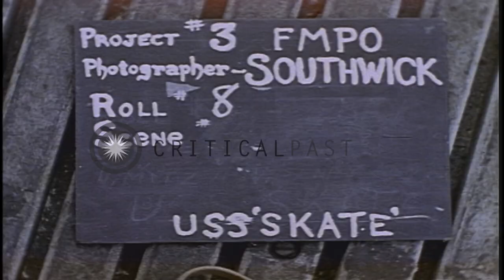Japanese prisoners being taken aboard USS Skate underway in the Pacific Ocean. HD Stock Footage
Japanese prisoners being taken aboard USS Skate underway in the Pacific Ocean.

USS Skate underway in the Pacific Ocean. The submarine underway. Men standing aboard the bow of the submarine. Debris of ships that have been sunk, floating in water. A man watching the debris through binoculars. Nude Japanese prisoners on raft being pulled on board with records. US sailors, officers and Japanese prisoners walking on the deck of the submarine. Men standing on the conning tower. A man watching through binoculars. Men standing on the deck of the submarine, holding rifles. Periscope view of the Pacific Ocean. Smoke in the foreground. Location: Pacific Ocean. Date:  1945.

57,000+ broadcast-quality historic clips for immediate download.